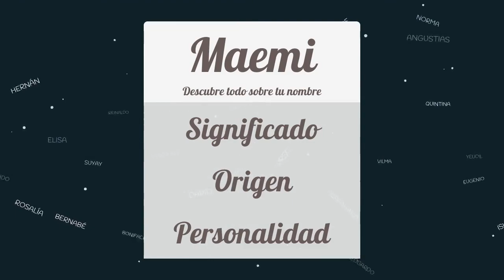Significado de Maemi, nombre Japonés para tu bebe niño o niña (origen y personalidad)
Descubre el significado del nombre (Japonés) Maemi y el origen de su procedencia. En la fuente original podras descubrir la personalidad y algunos datos curiosos del nombre para tu bebe.